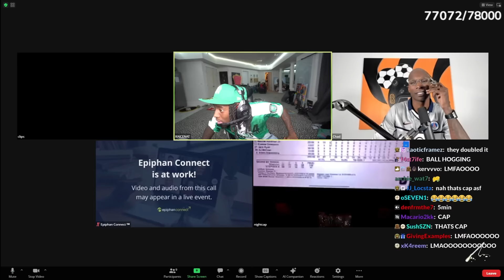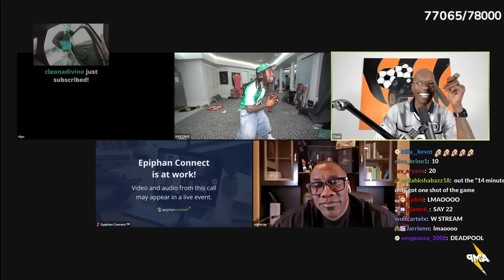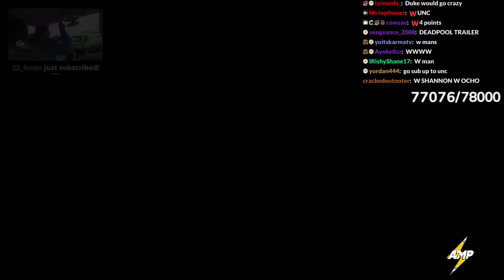Confronting Shannon Sharpe After Celebrity Game